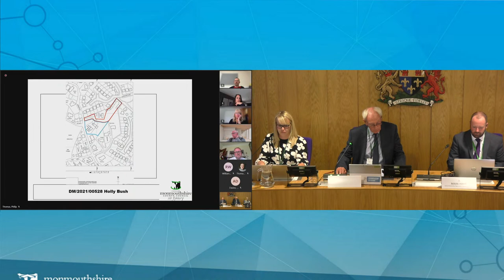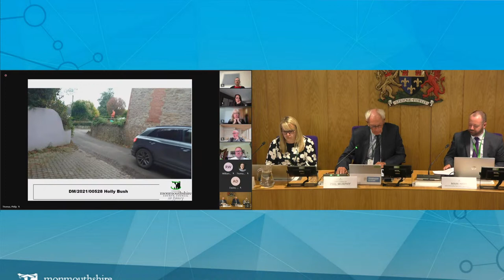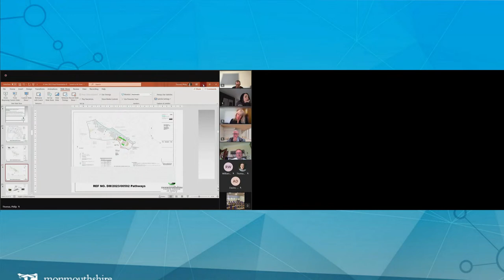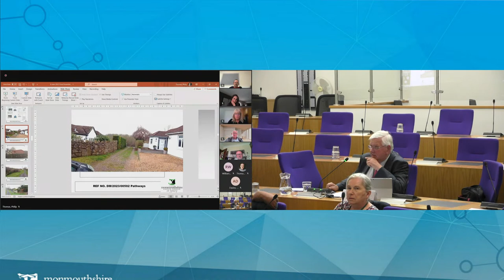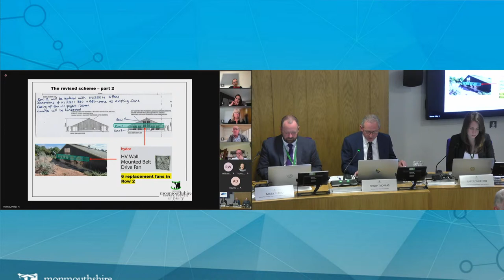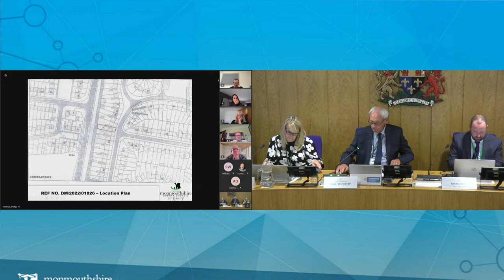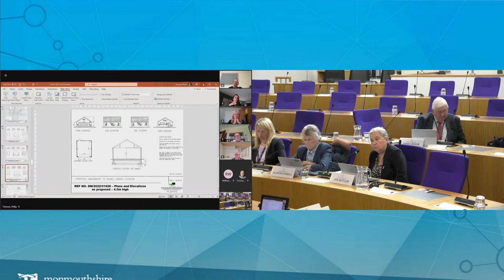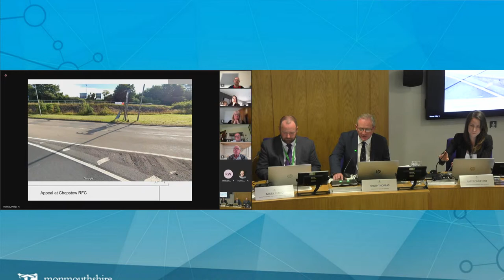Planning Committee - 6th June 2023